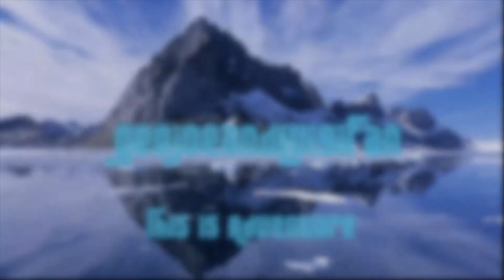BEETHOVEN RETURNS AGAIN - Professor Layton VS Phoenix Wright - Episode 82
That whole fire dragon eating a person before our eyes... was a sham!? We've been bamboozled. In fact, we've been SUPER BAMBOOZLED! THE END IS NIGH!